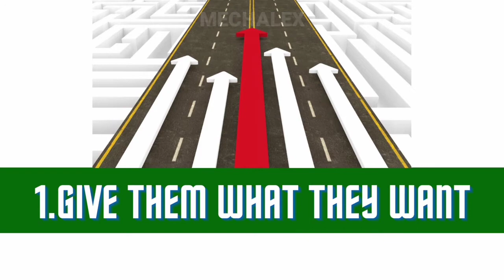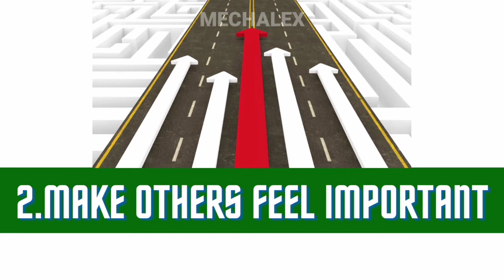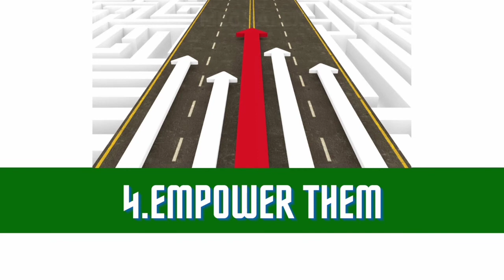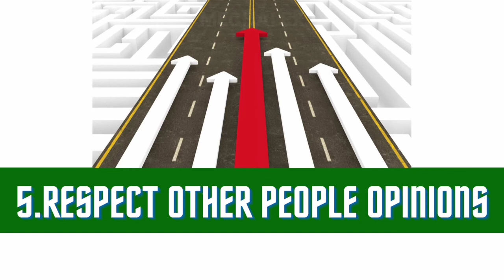HOW TO INFLUENCE ANYONE | 6 TIPS | MECHALEX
How to influence Anyone
Best Tips
Hope this tips will be usefull
Share your valuable thoughts as Comments